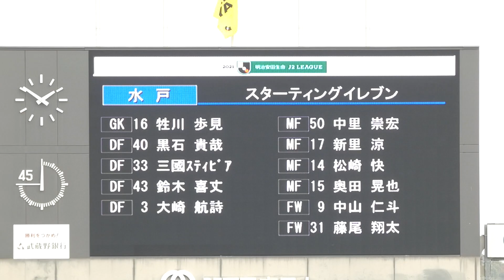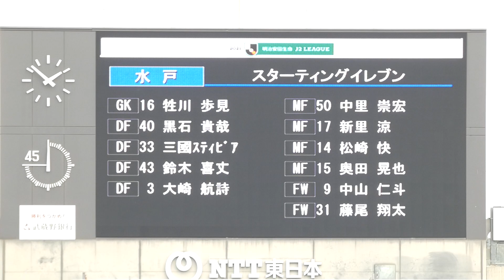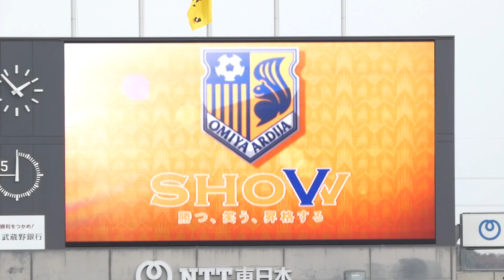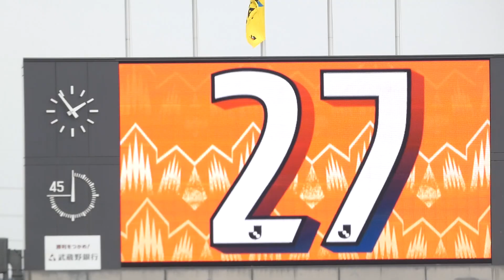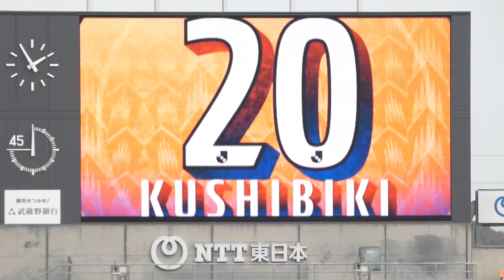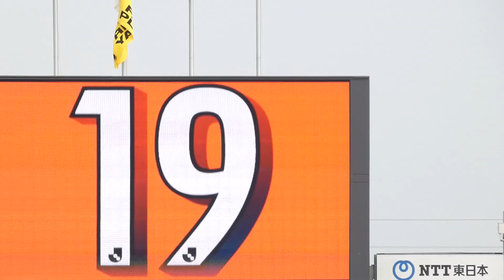大宮アルディージャ 対 水戸ホーリーホック スタメン発表